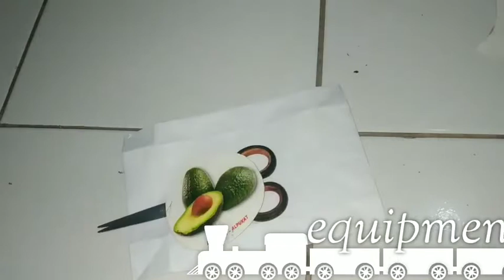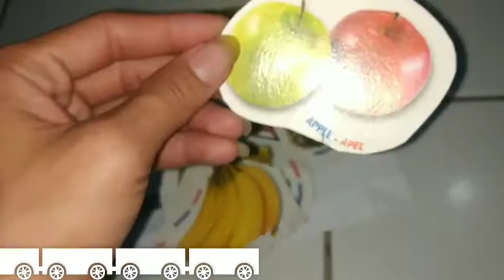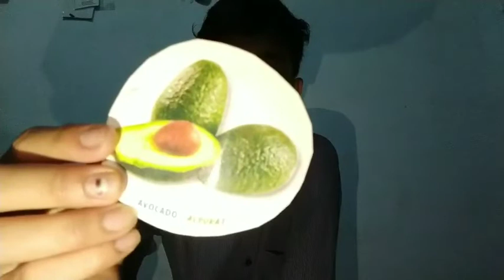Teaching for young learners with media | flash card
Yoga Tri Teguh Pangestu (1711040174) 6E